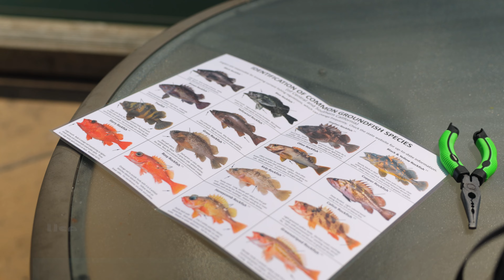Practicing Sustainable Recreational Fishing on the West Coast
NOAA Fisheries and recreational anglers on the West Coast recommend these tips to practice sustainable fishing and ensure healthy and resilient recreational fisheries for years to come.